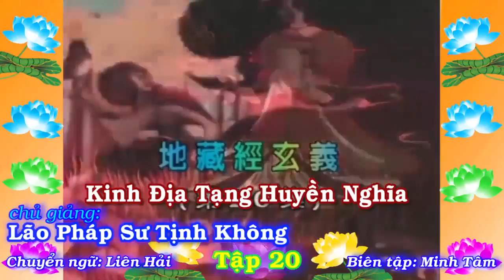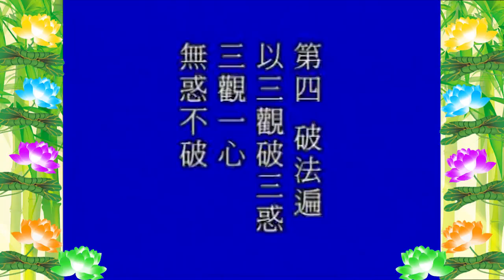Kinh Địa Tạng Huyền Nghĩa, tập 20 {Việt}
Chủ giảng: Lão Pháp Sư Tịnh Không
Thời gian: tháng 12 năm 1998 ~ 1999
Địa điểm: Tịnh Tông Học Hội - Singapore
Chuyển ngữ: Liên Hải
Biên tập: Minh Tâm
(Video số : 14 - 014 - tổng cộng có 28 tập)
1/Pháp Âm Tịnh Độ {có thể xem Video & Download MP3 + MP4 =
2/Tịnh Độ Pháp Âm-Bài giảng Việt Ngữ